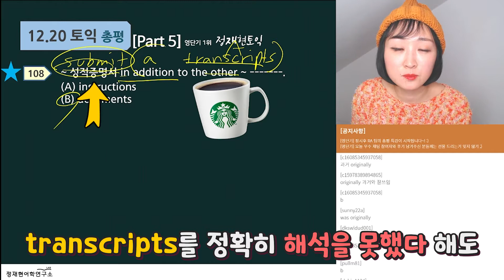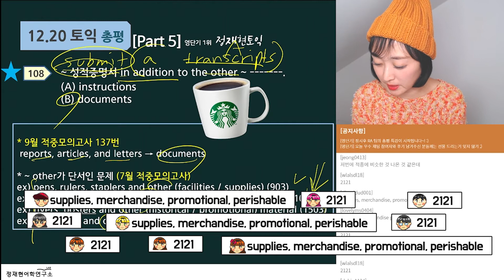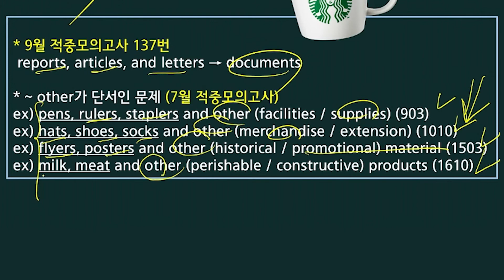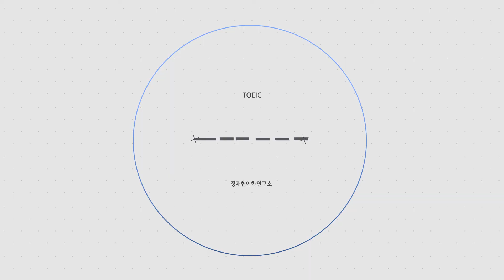[토익 대박 적중] 이거 또 나와~ #3 submit / and other 나올 때 정답 표현 완벽 정리 (토익 기출유형 공부하기)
정재현어학연구소는 "적중률" 맛집!!
이미 적중된 문제 영상을 왜 올리냐면요~!

나온 문제가 또 나오고, 자꾸 나옵니다
이번 달 토익시험에 나오면 꼭 맞혀야지요!
영상 시청은 필수(mandatory)!

** submit / and other~이 나오는 문제 유형과 정답 완벽하게 정리 해보자구요 :) **